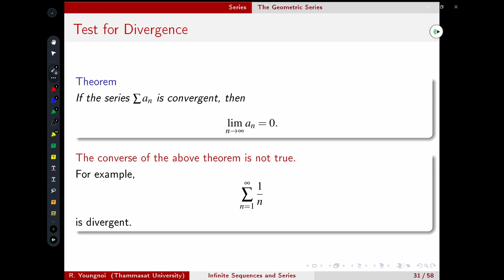Sequences & Series: 10. Properties of Series